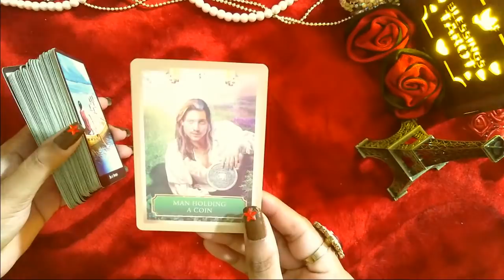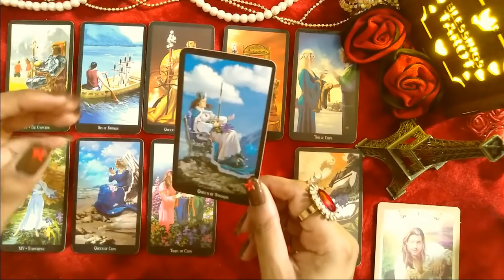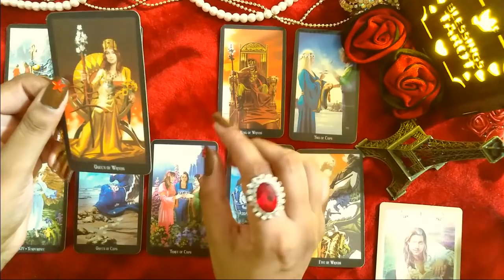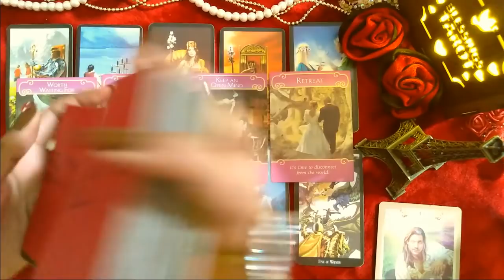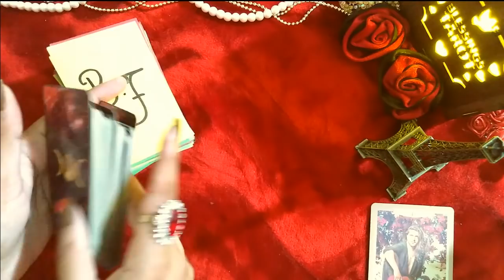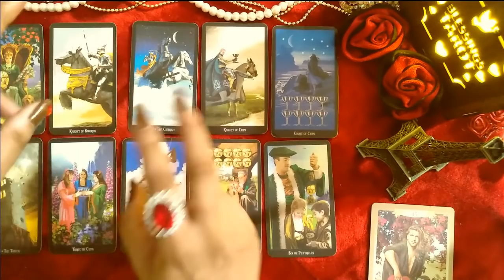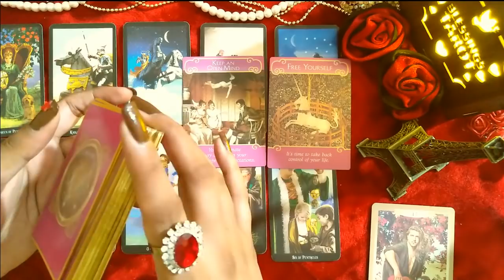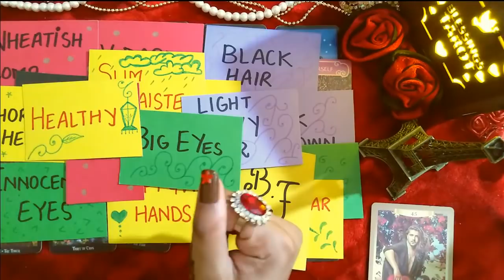hindi tarot physical features future spouse marriage money love style fashion health body skin hair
blessings tarot
pile 1= 0:46
pile 2= 17:26
kya wo mujse shadi kre gay
meri shadi kab tak hogi?
shadi tarot card reading in hindi
shadi tarot card reading in urdu
indian tarot reader
pakistani tarot reader
asia tarot reading
USA tarot reading in hindi
apka future spouse kon hoga?
life partner kon hoga
kya wo apke life partner hain?
kya wo mujse pyar karta hay?
meri shadi kis se hogi?
kya 2020 me shadi hojae gi?
shadi wedding time frame
kab meri shadi hogi
kitni dair tak shadi hogi?
wedding date
kis saal shadi hogi
wo apko kaisay treat karain gay?
life after wedding kaisi hogi?